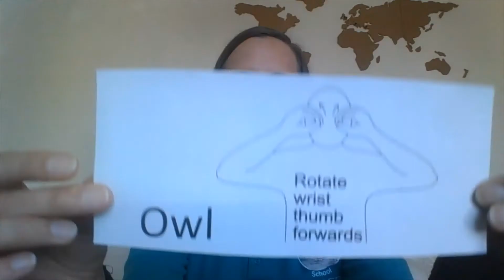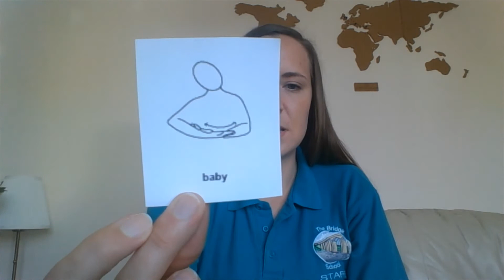Panda - 12th May, Tuesday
Panda Class - 12th May, Tuesday